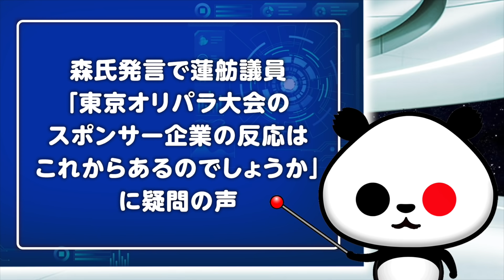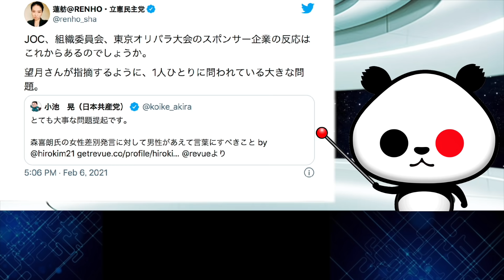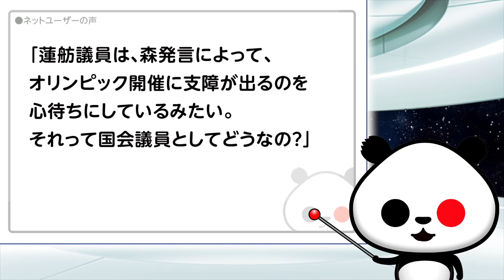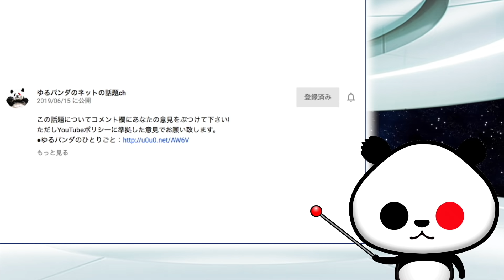森氏発言で蓮舫「スポンサー企業の反応はこれからあるのでしょうか」が話題